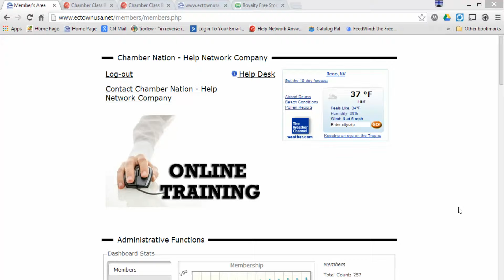How to Access Newsletter Manager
Shows where to do in order to locate the Newsletter Manager within the system.